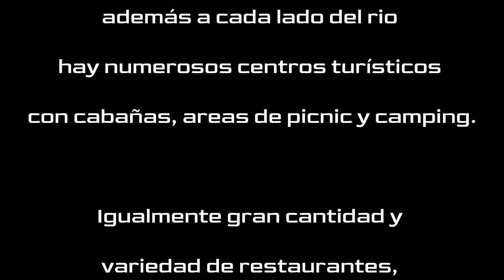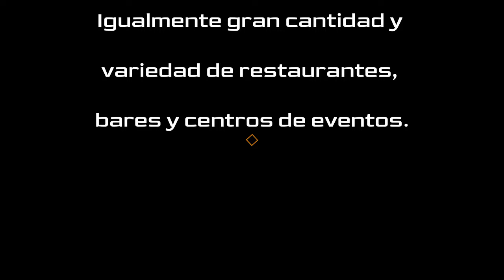DJI Y SAN JOSÉ DE MAIPO